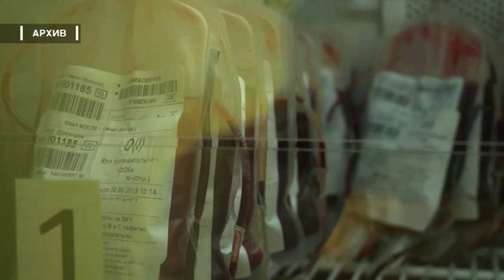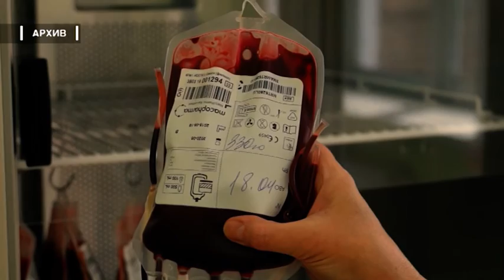День за днём от 24 сентября 2019г.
Об итогах работы полиции доложили депутатам городской Думы
В рамках акции «Подари надежду» создаётся база доноров
Прошли мероприятия по профилактике ВИЧ - инфекции
Стартовал проект «Кубок чистоты»
Ушёл из жизни известный саянский художник Александр Знаменский